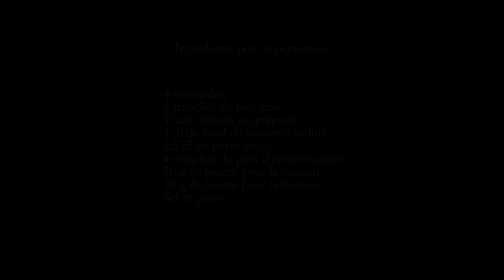Le tournedos Rossini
Le tournedos Rossini est un grand classique des tables de fêtes ! C'est un plat riche qui associe 3 produits de luxe : du filet de boeuf, du foie gras et de la truffe.

L'appellation "Rossini" fait référence à l'association de la truffe et du foie gras.

00:00 • Présentation de la recette
00:16 • Les ingrédients de la recette
00:45 • Préparation des tournedos
00:57 • La cuisson des tournedos
02:12 • Réalisation de la sauce
03:05 • Le dressage du Rossini
03:37 • Détail des ingrédients